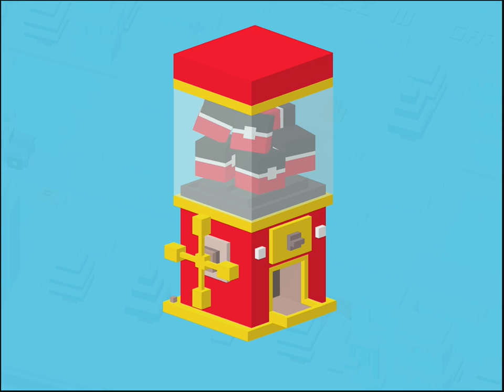Disney Crossy Road - Crossing The Road As A Savage of Zootopia (iOS/iPad Gameplay)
The Loud House: Ace Savvy On The Case - Lincoln Loud Is A Super Sleuth (Nickelodeon Games)

the8bittheater
eternalpal